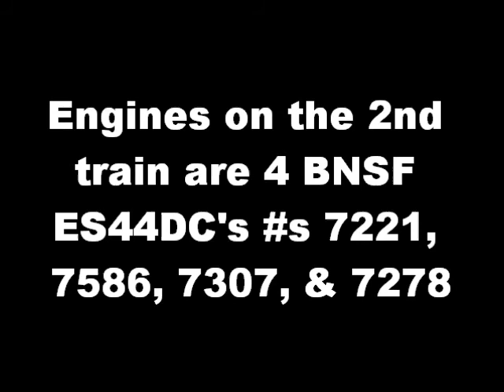2 BNSF intermodals meet at Flagstaff, AZ on 6-16-10!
We made a stop in Flagstaff for a little bit and while I was there I caught 2 BNSF intermodals meeting! Unfortunatly I quickly learned the flagstaff was a quiet zone :(